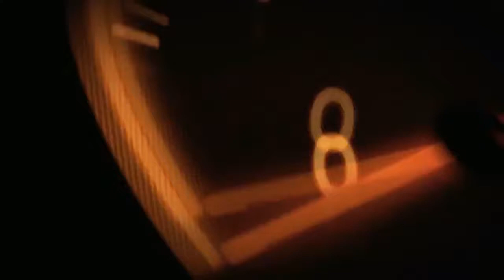LOOK THIS 2019 Toyota Supra Modification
and enable the bell icon for more information about Cars.

CarMagz Team